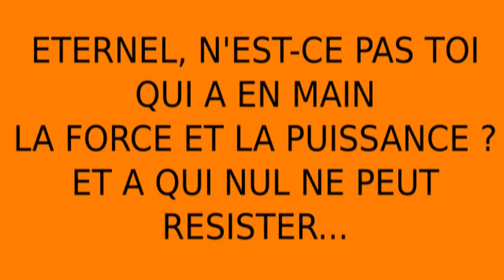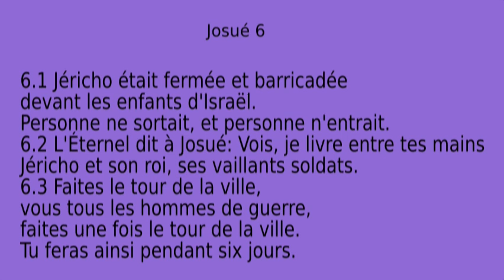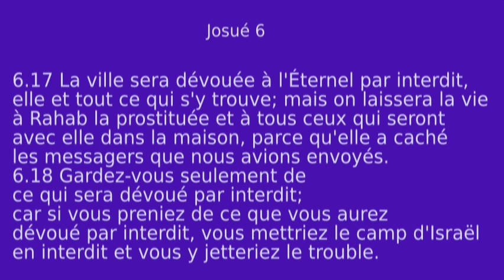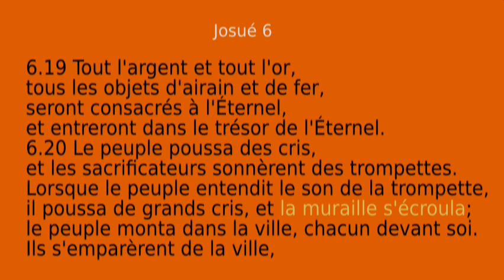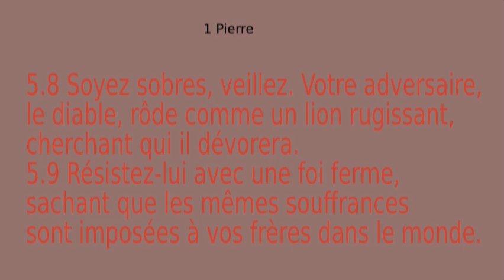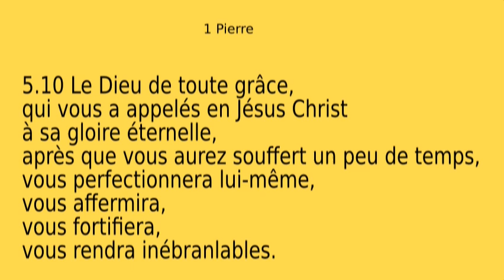A-20 La chute de Jéricho : Histoire de la Bible pour enfants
Dessin animé de la Bible : Dieu va faire tomber miraculeusement les murailles de Jéricho ! Pour cela, Josué, le chef d'Israël, devra avoir foi et obéir à Dieu.